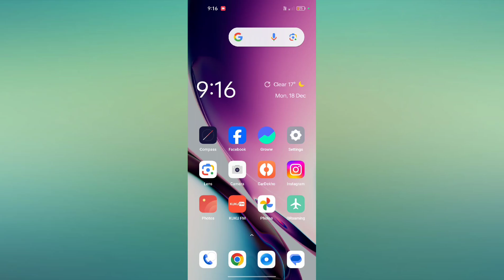Realme C67 5G How to Use Video Calling Setting | Video Calling Setting kaise Use kare